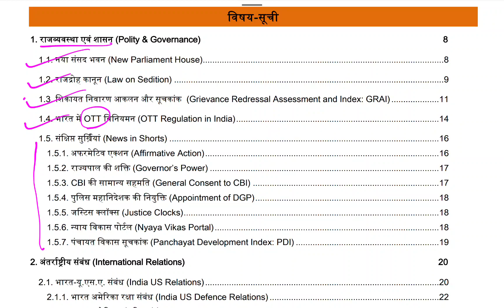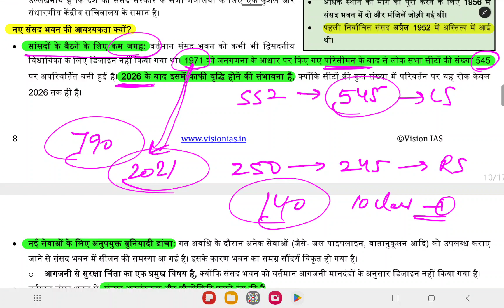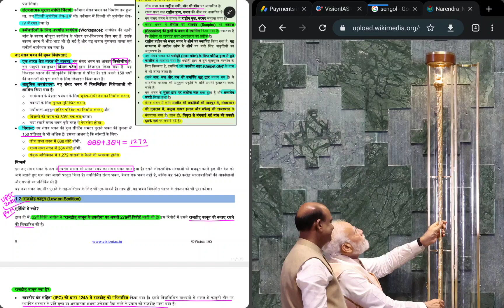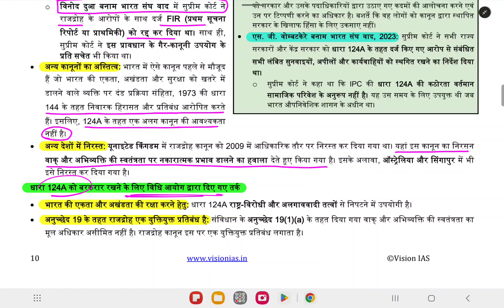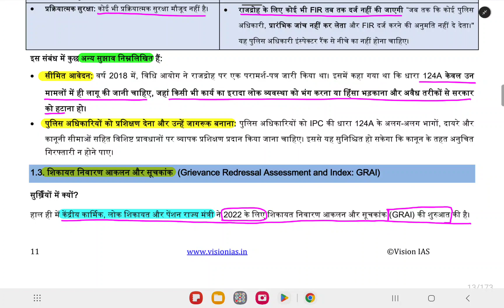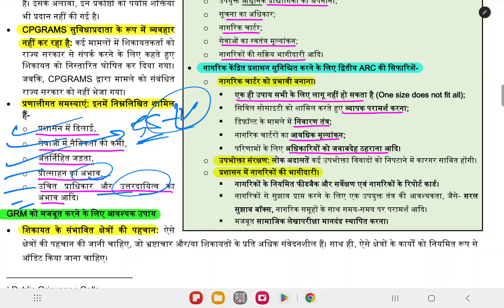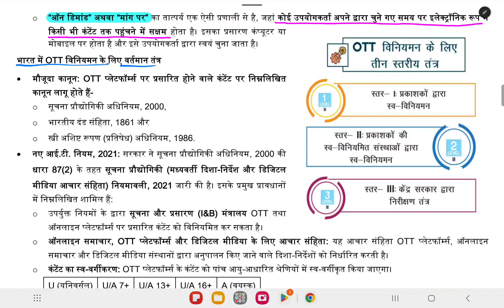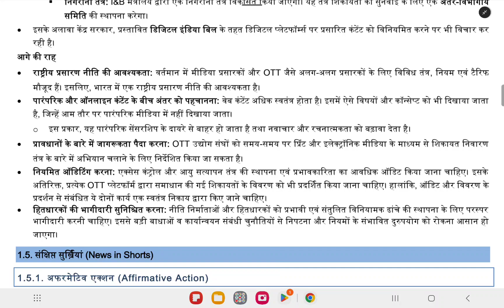June 2023 || VISION IAS Monthly Magazine || VISION IAS Monthly Current Affairs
June 2023 || VISION IAS Monthly Magazine || VISION IAS Monthly Current Affairs || May 2023 Magazine

vision ias current affairs may 2023 in hindi
vision ias current affairs april 2023
current affairs vision ias in hindi medium
monthly current affairs vision ias in hindi
Drishti ias current affairs in hindi medium
drishti ias current affairs today
dhyeya ias daily current affairs hindi medium
dhyeya ias Monthly current affairs
dhyeya test series 2023